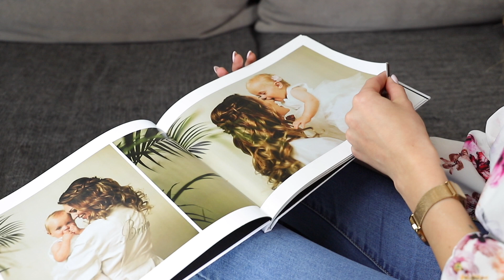Jak zorganizować ŚLUB PLENEROWY? 👰🏻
Hej!

Dziękuje Wam za obejrzenie filmiku, żeby ułatwić Wam poszukiwania podam Wam dokładne namiary na moich usługodawców, z których pomocy korzystałam przy organizacji wesela.

Miejsce wesela - Zielona Oliwka Kiełczów
DJ - Paweł Mróz DJ PM
Barmani - MIXTIME
Torty i słodki stół - pracownia Caramella
Obrączki - APART
Zaproszenia Ślubne - Amelia Weddings
Makijaż - Monika Witek make up artist
Włosy - Anna Gandzi
Suknia Ślubna - Amy Love Bridal, model Natasha (sukienke mam na sprzedaż)
Fotograf - Natalens_Studio
Kwiaty, dekoracje, wystrój - Pani Iwonka - Peonia Dekoracje na FB

Dopiero sie uczę i potrzebuje czasu, żeby nauczyć się "w jutuby".

Jeśli macie jeszcze jakieś pytania, pytajcie śmiało - odpowiem w komentarzach.
Całusy, AgnessGal

Montaż i realizacja: Kamil Szerszeński - BRAVE MEDIA